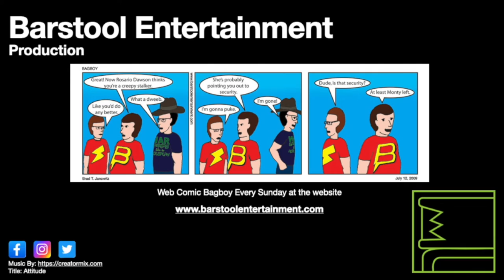Red Dead Redemption 2: Carcano Rifle Early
Helping Uncle out on a cattle rustling mission gives Arthur the opportunity to get one of the best sniper rifles in the game early.